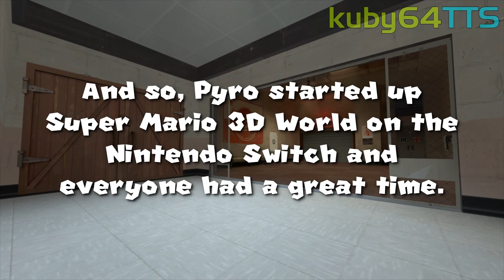[uberduck.ai] TF2 Mercenaries celebrates MAR10 day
It's March 10th and the mercs decide which game they should play to commemorate MAR10 day.

Cast:
Spy
Engineer
Heavy
Soldier
Sniper
Pyro
Demoman
Medic
Scout

Games Featured:
New Super Mario Bros. (DS)
Super Mario Strikers/Mario Smash Football

Program:
Olive (Creating this video)